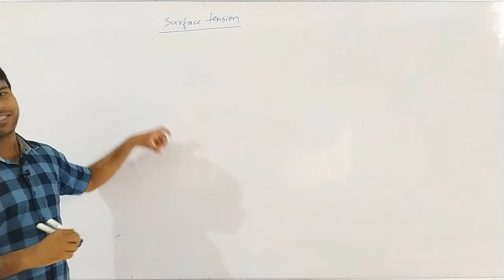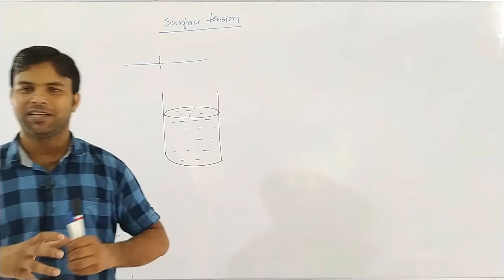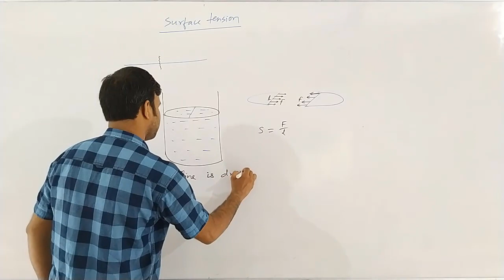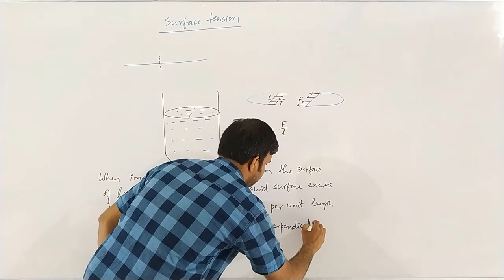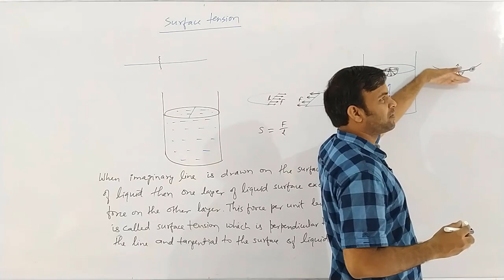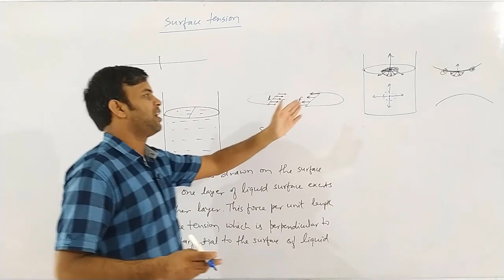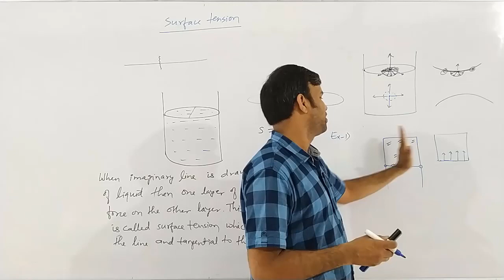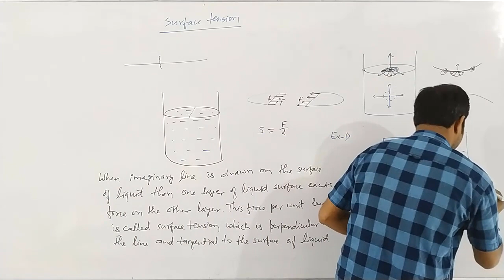Surface Tension | Lecture 1 by Arun Kumar | Physics for IIT JEE/NEET || by Uprise Academy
The surface tension is a special property of a liquid, which causes different physical phenomenon in the nature like surface energy, capillary action, excess pressure inside an liquid drops, air bubbles or soap bubbles etc. It is very important to understand the basic principles behind the surface tension before proceeding to its application part, for the students preparing for the JEE and NEET it will also help in understanding some concepts in chemistry related to the properties of liquid.

Some important links are below

Uprise Academy
UpriseAcademy